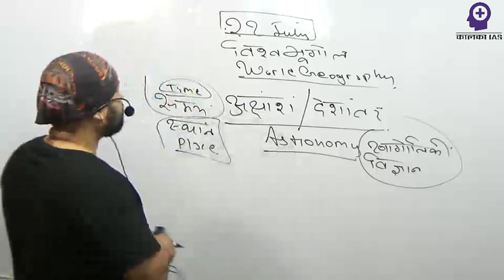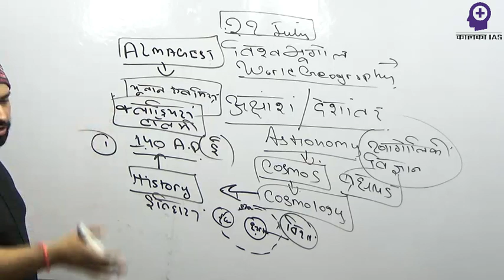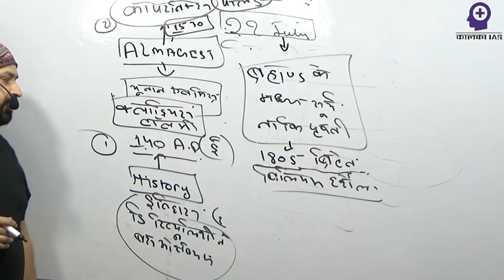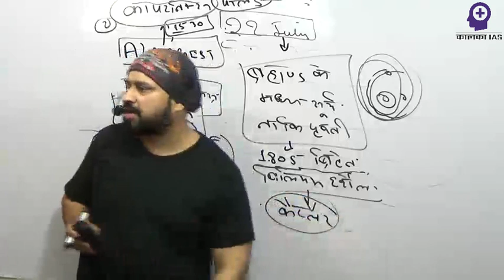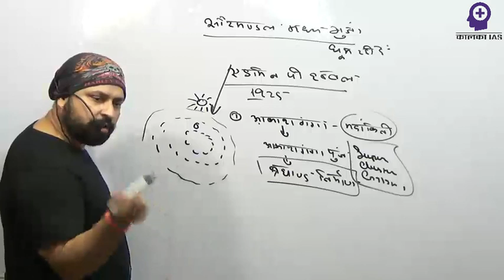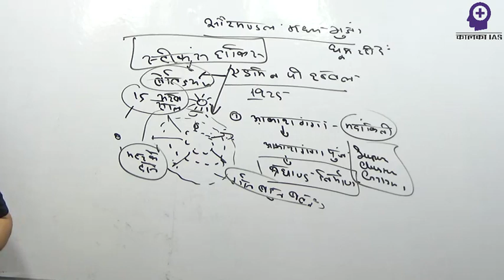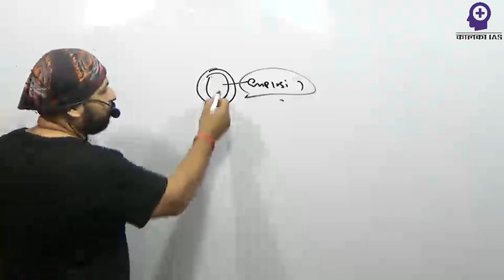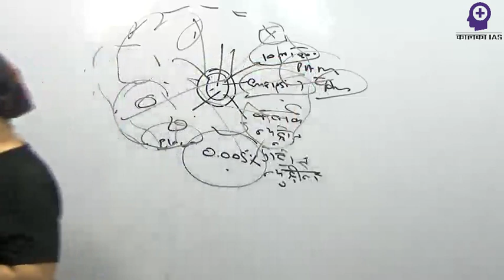MPPSC BATCH शुरू, बस आपका आना बचा है